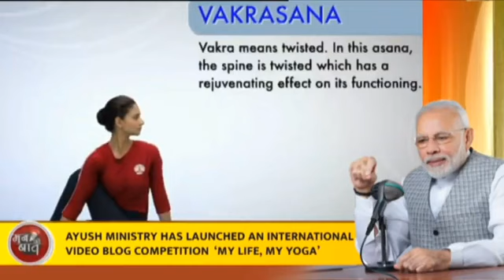Shri Narendra Modi, Prime Minister in his MannKiBaat address underlined the rewards of Yoga and Ayu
Yoga for community, immunity and unity!

Shri Narendra Modi, Prime Minister in his MannKiBaat address underlined the rewards of Yoga and Ayurveda. He stated that these are tried and tested practices and need to be adopted to manage the current corona virus crisis, as they strengthen the respiratory system.

He highlighted the initiative taken by the Ministry of AYUSH to launch the International Video Blog Contest - MyLifeMyYoga.

Contestants all over the world can participate and share a  three minutes video clip on the life-changing benefits of practicing Yoga.